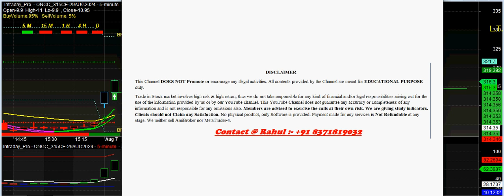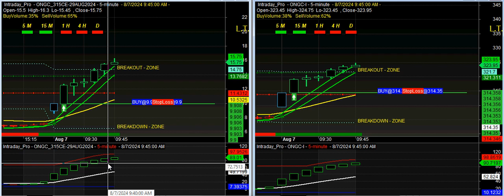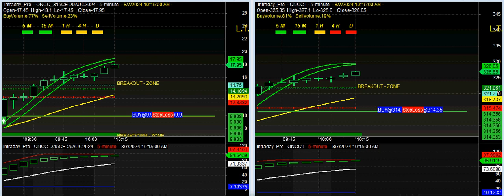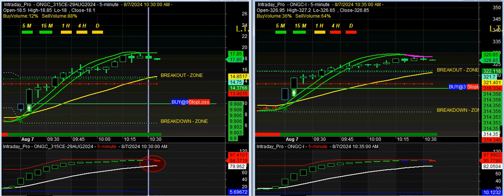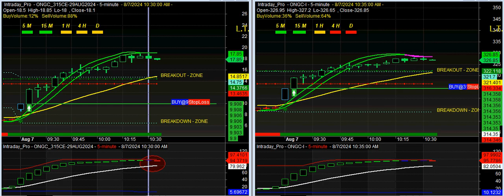STOCK OPTION auto buy sell signal software for BEGINNERS with proper ENTRY & EXIT points in HINDI 👌✔